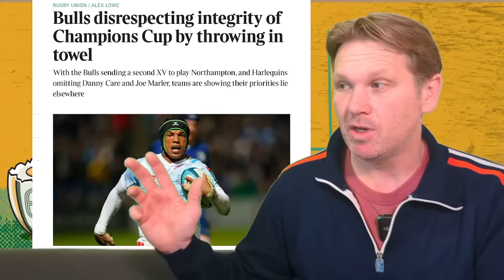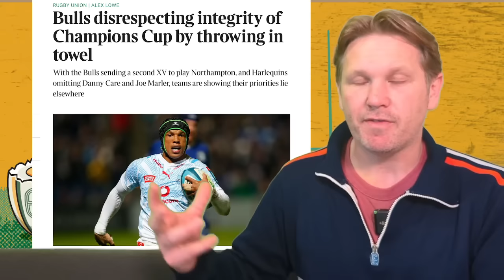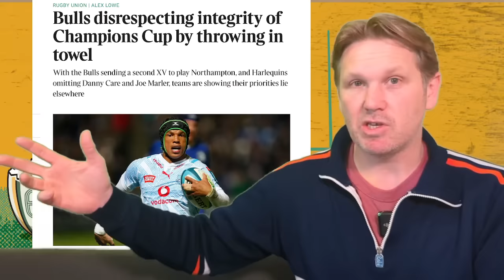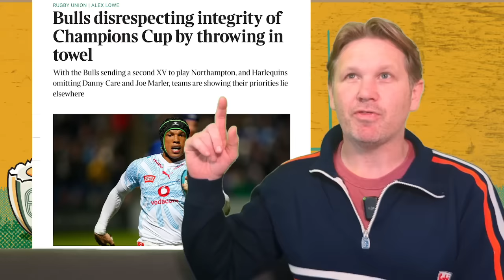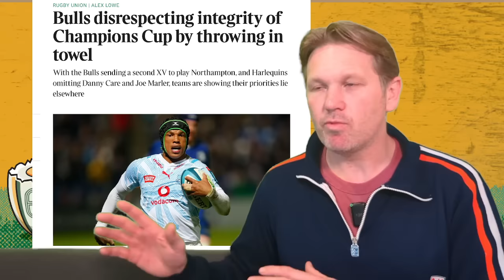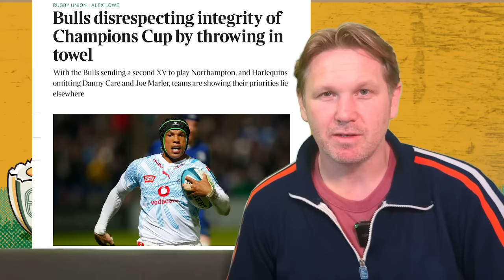BULLS-S***??? | CHAMPIONS CUP "DISRESPECT"?!?!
A story reported ahead of the Quarter Finals suggested the Bulls could be investigated for fielding a weakened team in their game in Northampton. What do YOU think?